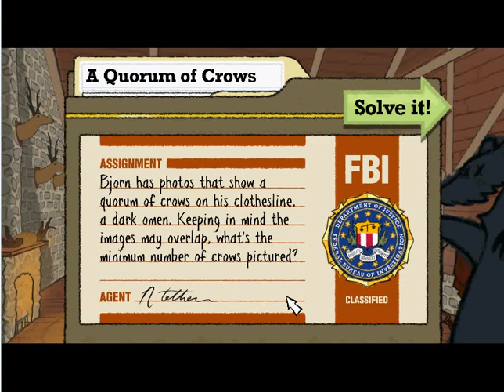Let's Play Nelson Tethers, Puzzle Agent, Part 14 - They're friendly now!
Why have they decided to stop getting in our way?  It just doesn't make any sense.

Puzzles Encountered:

A Quorum of Crows(Finished)
Grickleback Baffler(Finished)
Perplexed Sock Picker(Started)